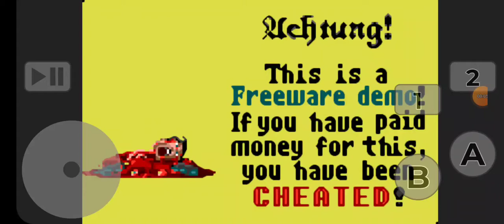Luchsenstein 3D demo (Atari Lynx homebrew) - I did not make game